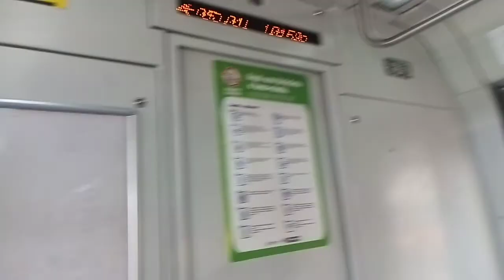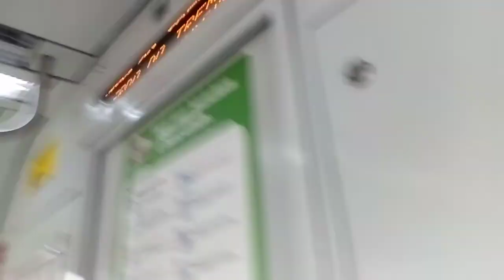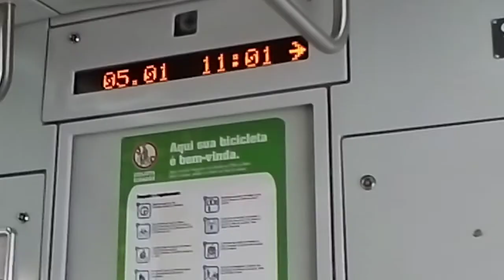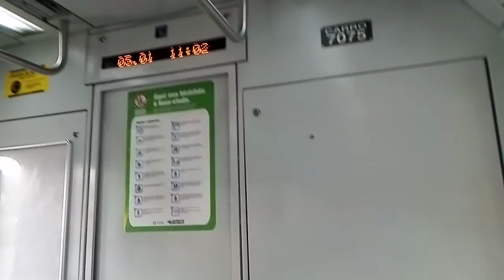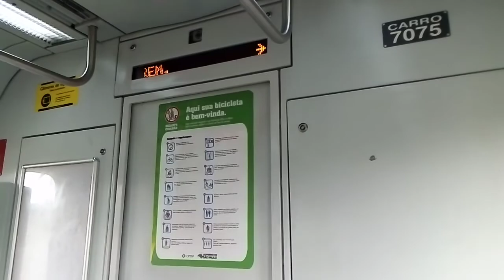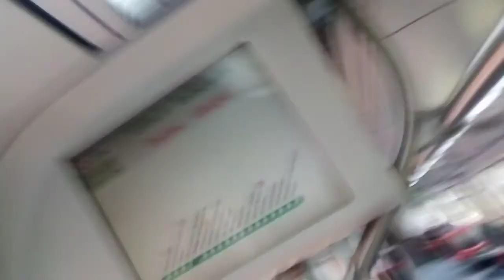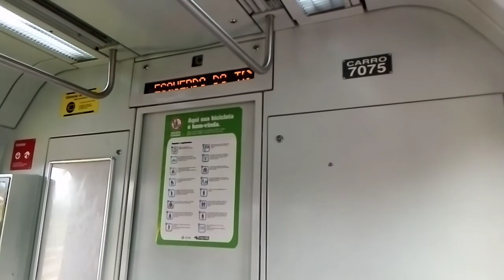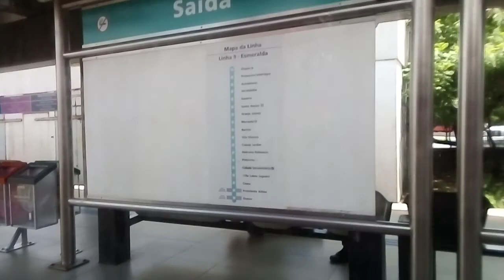Trecho entre Presidente Altino e Cidade Universitária